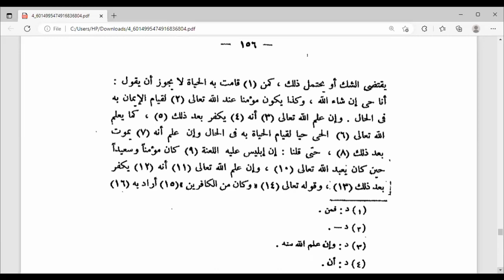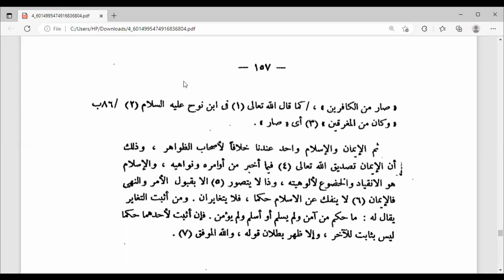🔴 البداية في أصول الدين | (51) القول في أن الإيمان يزيد وينقص | أحمد الدمنهوري